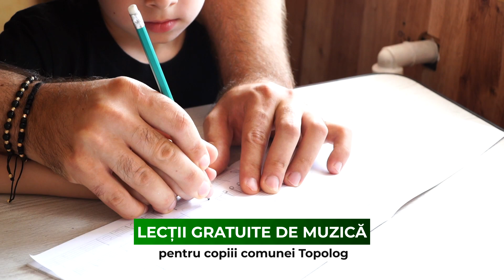Lectii GRATUITE de muzica pentru copiii comunei TOPOLOG (Jud. Tulcea)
Digital Passion Videoproduction
// Bd.Mamaia nr. 62